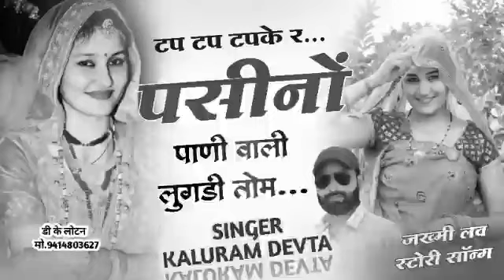डिजे ब्लास्टिंग सोंग | 𝑲𝒂𝒍𝒖 𝑫𝒆𝒗𝒕𝒂 | टप टप टपके र पसीनों पाणी वाली लुगडी तोम | 𝑫𝒋 𝑺𝒐𝒏𝒈…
𝗪𝗲𝗹𝗰𝗼𝗺𝗲 𝗧𝗼 𝗞𝗮𝘃𝗶𝘁𝗮 𝗖𝗮𝘀𝘀𝗲𝘁𝘁𝗲 𝗣𝗿𝗲𝘀𝗲𝗻𝘁𝘀:𝗬𝗼𝘂𝘁𝘂𝗯𝗲 𝗖𝗵𝗮𝗻𝗻𝗲𝗹. 𝗞𝗮𝘃𝗶𝘁𝗮 𝗖𝗮𝘀𝘀𝗲𝘁𝘁𝗲 𝗖𝗼𝗺𝗽𝗮𝗻𝘆 𝗶𝘀 𝘁𝗵𝗲 𝗡𝗼 1 𝗖𝗼𝗺𝗽𝗮𝗻𝘆 𝗢𝗳 𝗧𝗵𝗲 𝗥𝗮𝗷𝗮𝘀𝘁𝗵𝗮𝗻𝗶 𝗠𝘂𝘀𝗶𝗰 𝗜𝗻𝗱𝘂𝘀𝘁𝗿𝘆.

⇨ Song : टप टप टपके र पसीनों पाणी वाली लुगडी तोम
⇨Singer :Kr_Devta
⇨Editor :BADAL ANANTPURA
⇨Lyrics : RK Borkhera
⇨Music Lable : Kavita Cassette
⇨Category : Rajasthani Meena Wati Song
⇨Sub Category : Regional Pop
⇨Director : BADAL TODABHIM
⇨Producer : Kr Meena Devta
⇨Special Thanks: kavita_cassette Team
⇨ Digital By : Barwal Brother's Music Company
.xx. xx. xx. xx. xx. xx.

kalu devta new year song
new year song 2024
कालु देवता सर्दी सोंग 2024
सर्दी का शानदार सोंग
कालु सिंगर का शानदार सर्दी सोंग
न्यू डीजे सर्दी सोंग
dj Song sardi
dj king kr Devta sardi song
Singer kr devta
Singer kr devta new meena Geet
singer kr meena devta new song 2024 singer kr devta remix song
singer kr meena new song 2024
Singer kr devta meena Geet
singer kr devta tik tok video
kalu devta ka status video
singer kalu devta new song 2024
Singer कालु देवता
Singer Kalu ram devta
singer kalu meena devta
kr meena new song 2024dj remix
Sita khanpur new song
Kr devta meena song 2024
Kr devta meena song 2024 new
Kr devta meena song 2024 remix
kr devta status
Kr devta meena song 2024kr devta 2024
Kr devta song 2024
Kalu devta new song 2024dj remix
singer Kalu Devta new song
singer Kalu Devta song 2024
singer Kalu Devta
singer Kalu Devta jakhmi song
singer Kalu Devtai Song 2024
singer Kalu Devta Song

Kaluram devta new dj song
कालु देवता के नए साेंग 2024
कालु देवता न्युं साेंग 2024

◆Music Label & Copyrights :- Kavita Cassette
◆Contact Company (Person) :-KR MEENA DEVTA

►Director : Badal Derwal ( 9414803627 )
►Producer : Badal Anatpura